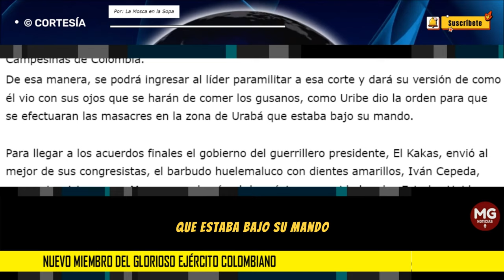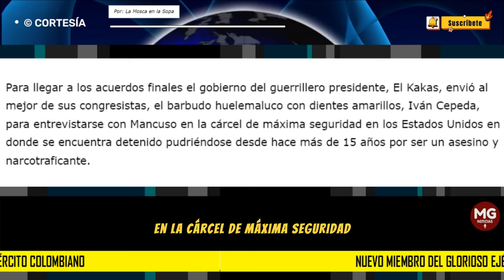🟡 NUEVO MIEMBRO DEL GLORIOSO EJERCITO NACIONAL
Ahora nos tenemos que tener duro, porque hasta pensión de general retirado se le tiene que dar al mono Mancuso por sus acciones en defensa del territorio nacional en la región de Córdoba y Urabá cuando era uno de los máximos dirigentes de las Autodefensas Campesinas de Colombia.
columna LA MOSCA EN LA SOPA